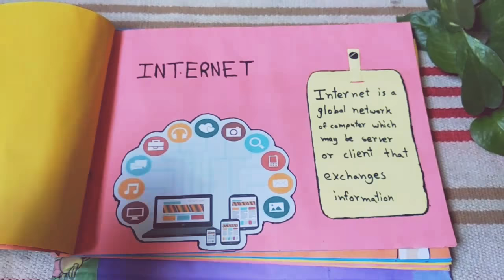Scrapbook for school project 🎓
Topic- Technology in our daily life! 👀
Simple scrapbook for school project. done by me and my little nephew Sadad ☺ you can have a idea by watching this 🙈